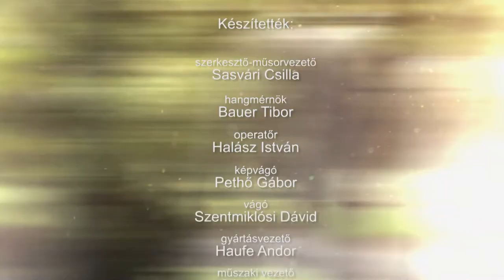210915 Családőrzők 54. rész